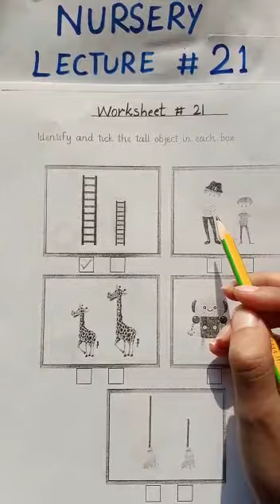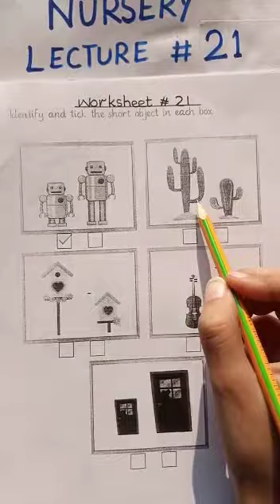Nursery Maths Lecture#21